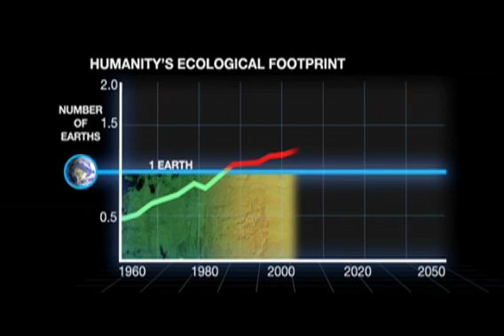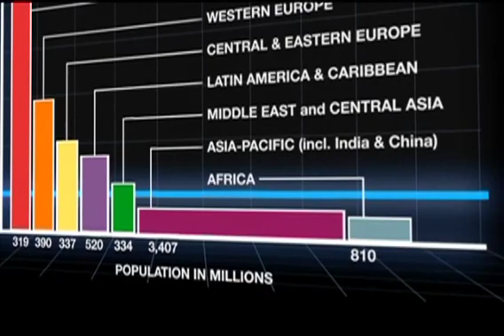What is Ecological Overshoot?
The video is made available courtesy of the Pachamama Alliance and its Awakening the Dreamer, Changing the Dream Symposium.